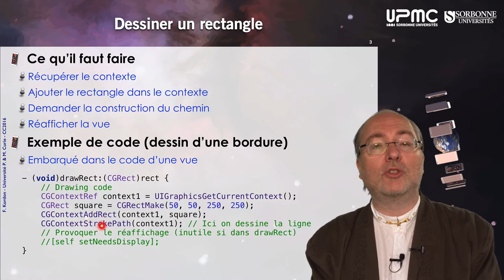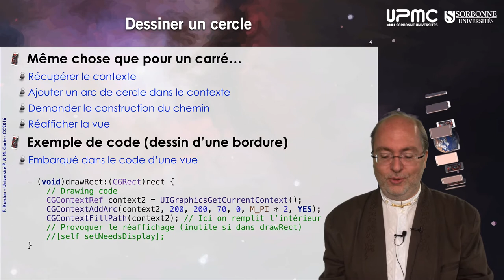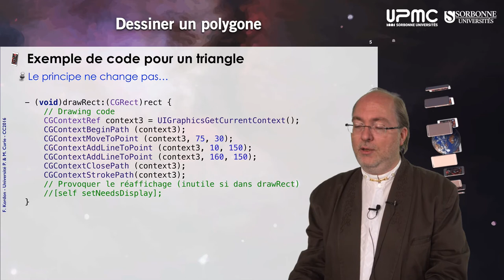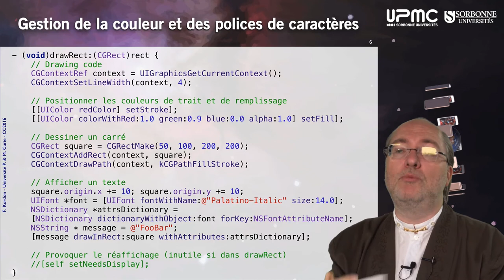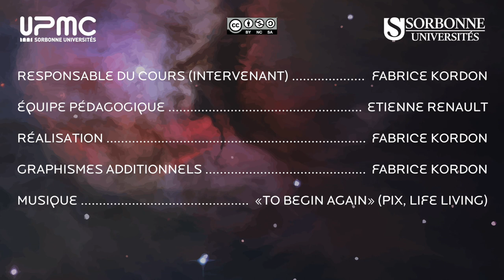048 — Dessiner avec CoreGraphics